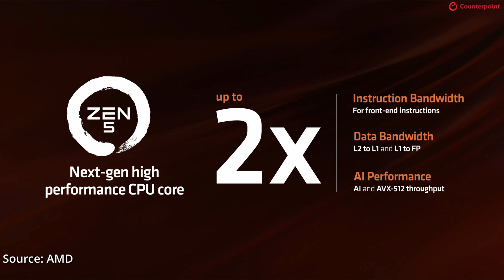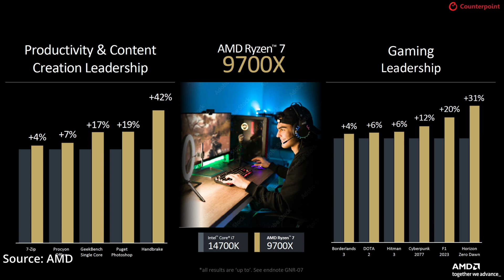AMD Ryzen 9000 Series – Zen 5 Architecture Boosts Performance and Efficiency for Creators and Gamers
After announcing the Ryzen 9000 desktop processors at Computex 2024 earlier this year, AMD has now launched the processors in the Indian markets. Our Global Content Manager, Ritesh Bendre, had an opportunity to sit down with Srinivas Reddy, Country Manager for Sales and Distribution at AMD India, to discuss the latest AMD Ryzen 9000 series processors. The discussion deep dives into the new Zen 5 architecture, the impressive IPC (instruction per cycle) improvements, power, and efficiency. Mr. Reddy also spoke about channel strategy and more in the interview conversation.